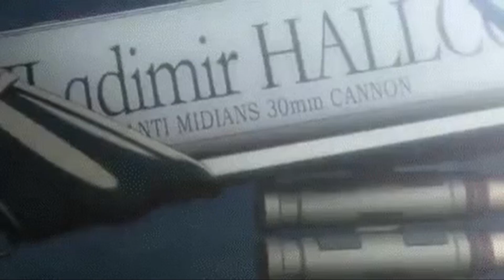Ruby Rose Reacts To Truth or dare RWBY Comic dub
Well it seems Uncle Qrow got what he wanted either way with this. Let's just hope Winter doesn't try killing him later ^^;